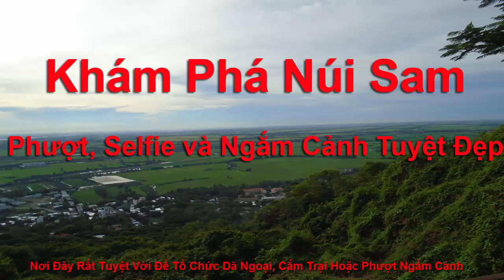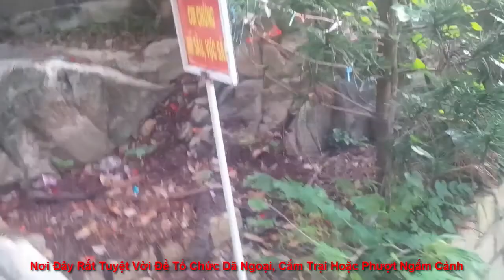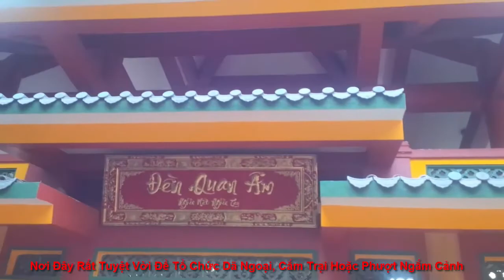Khám Phá Núi Sam - Châu Đốc - An Giang. Phượt, Selfie và Ngắm Cảnh Tuyệt Đẹp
Núi Sam có tên chữ là Vĩnh Tế sơn, do vua Minh Mạng đặt để ghi công cho Thoại Ngọc Hầu trong việc hoàn thành kênh Vĩnh Tế. Đây là một ngọn núi độc lập, cao 228 m, chu vi 5.200m, nổi lên giữa đồng bằng như một con Sam khổng lồ bám trên mặt ruộng, nên có tên gọi như vậy. Một cách giải thích khác cho rằng nơi đây xưa kia từng là hòn đảo nhô lên trên biển, có nhiều sam sinh sống nên được gọi là Học Lãnh Sơn, tức núi con Sam.

Đường lên đỉnh núi Sam đẹp như một bức tranh phong thủy. Càng lên cao thì vùng đất An Giang trù phú càng hiện rõ trong tầm mắt. Đặc biệt, quanh chân núi còn có cả một quần thể di tích lịch sử và văn hóa đã được nhà nước xếp hạng cấp quốc gia như: miếu Bà Chúa Xứ, lăng Thoại Ngọc Hầu, chùa Tây An,… Các di tích này đều được xây dựng từ thế kỷ 19. Trong đó, miếu Bà Chúa Xứ là công trình kiến trúc nguy nga, nổi tiếng linh thiêng nhất. Hàng năm, nơi đây thu hút rất đông du khách đến thăm quan, chiêm bái.

Cách đây khoảng 200 năm, tượng Bà (sau được gọi tôn là Bà Chúa Xứ) được dân địa phương phát hiện và khiêng xuống từ đỉnh núi Sam bằng 9 (có người nói 12 hay hơn nữa) cô gái đồng trinh, theo như lời dạy của Bà qua miệng “cô đồng”, nên người dân đã lập miếu để tôn thờ. Trên đỉnh, còn dấu tích một bệ đá, nơi tượng Bà Chúa Xứ Núi Sam ngự, trước khi được đem về miếu. Bệ đá có chiều ngang 1,60 m; dài 0,3 m, chính giữa có lỗ vuông cạnh 0,34 m, loại trầm tích thạch màu xanh đen, hạt nhuyễn.

Ngoài các di tích nổi tiếng như: miếu Bà Chúa Xứ, lăng Thoại Ngọc Hầu, chùa Tây An. trên triền núi Sam còn có hàng trăm am, cốc, chùa do người dân tự lập, tự tín ngưỡng…..Hầu hết đều tấp nập du khách từ mọi miền đất nước đến sùng bái ngưỡng vọng, vãng lai.

Nếu có thời gian, du khách có thể leo núi bằng đường mòn ngay sau lăng Thoại Ngọc Hầu. Tiếng là đường mòn nhưng con đường đã được tu sửa nhiều: những đoạn dốc cao, trơn trợt đã được cải tạo thành bậc thang cho dễ đi. Hai bên đường có nhiều chùa chiền và các quán giải khát để du khách dừng chân lễ Phật hay nghỉ ngơi. Người đi khỏe chỉ mất nửa giờ để lên tới đỉnh núi Sam; đi chậm thì mất khoảng một giờ hoặc hơn. Mùa hè, hoa phượng nở đỏ rực hai bên đường, đâu đâu cũng thấy một màu đỏ của hoa.